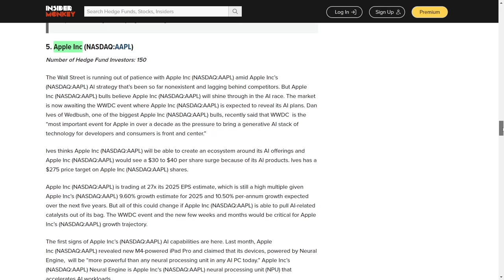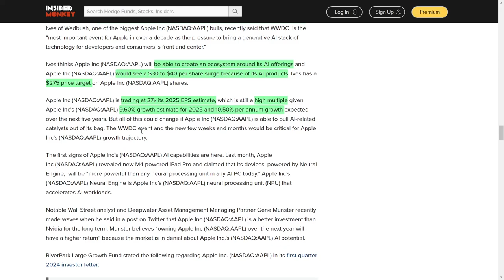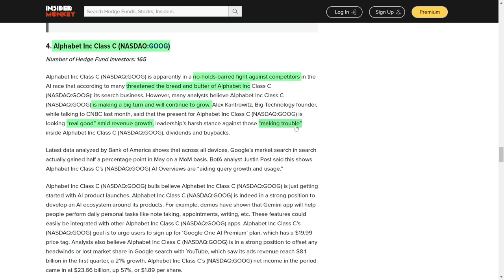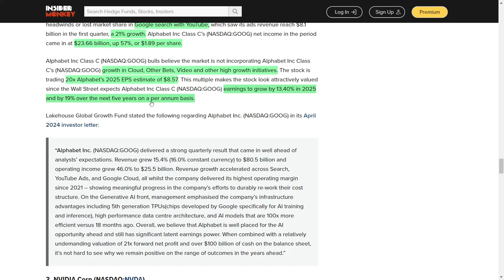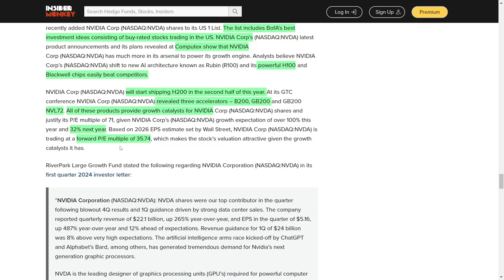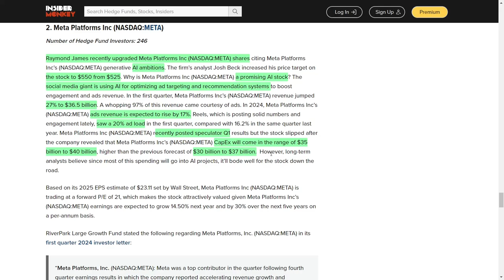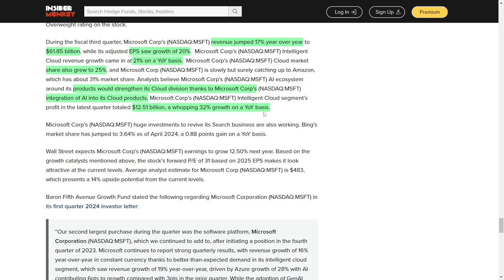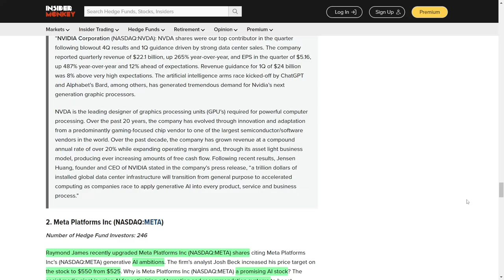Ignoring These 5 AI Stocks in 2024 Will Be Your Biggest Investment Regret!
Today, we're diving deep into the mind-blowing world of AI stocks, and let me tell you, it's gonna be an insane ride!

First up, we've got Apple, the tech titan itself. They've been sleeping on AI, but oh boy, are they about to wake up! WWDC is right around the corner, and analysts are predicting Apple's AI reveal will send their stock soaring, like, $30-40 per share! Can you even imagine the height of that price jump? It's gonna be off the charts, fam!

But wait, there's more! Alphabet, the search engine supremos, they're locked in a fierce battle to protect their throne from AI upstarts. However, these guys are absolute legends, and they're expected to leverage their entire ecosystem to keep that growth train rolling. Talk about a power move!

Then we've got NVIDIA, the AI chip champions. Their new products are so insanely powerful, they've left the competition in the dust. And with growth projections that'll make your head spin, that premium valuation is more than justified. NVIDIA's here to slay, period.

Meta's using AI to take their ad game to the next level, raking in billions upon billions. And get this, their AI investments are about to pay off in a massive way, according to the analysts. Meta's playing the long game, and it's gonna be epic!

Last but definitely not least, Microsoft's gearing up to trigger a mind-blowing PC upgrade cycle with their AI capabilities. They're flexing their cloud and search muscles, and let's be real, they're an absolute powerhouse in the AI arena.

Yo, listen up! Wall Street is going absolutely bananas over these AI stocks across software and hardware. They're betting big on these companies delivering game-changing AI products and services that'll blow our minds. If they pull it off, we're talking earnings growth that'll make you weak in the knees.

So, what are you waiting for? This is just the beginning, and it's gonna be one wild ride!